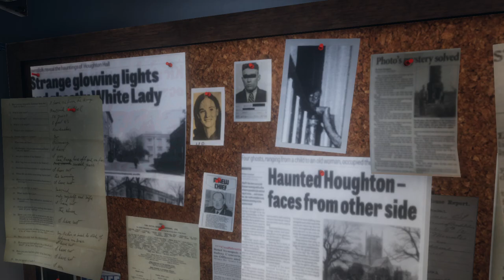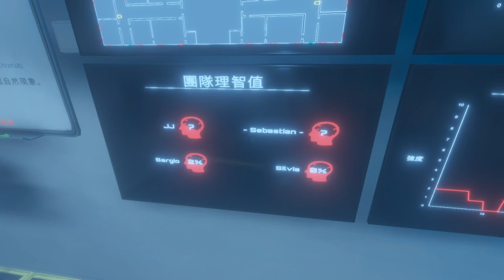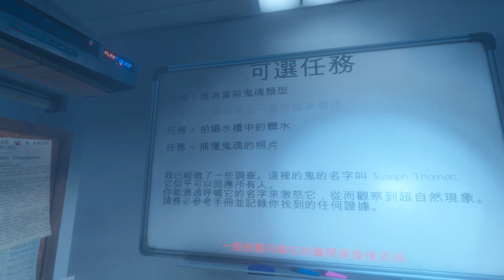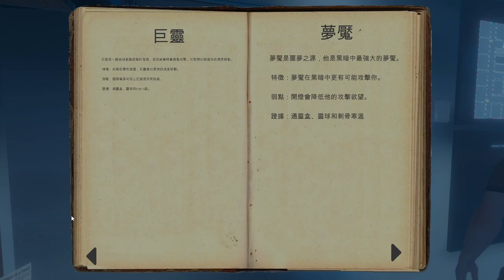Phasmophobia 2020/10/1 by JJ part2